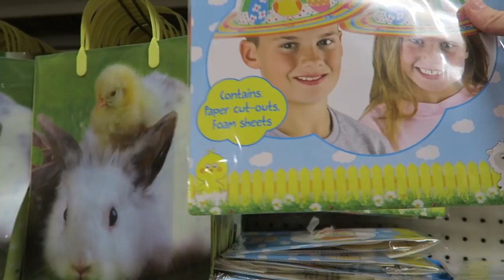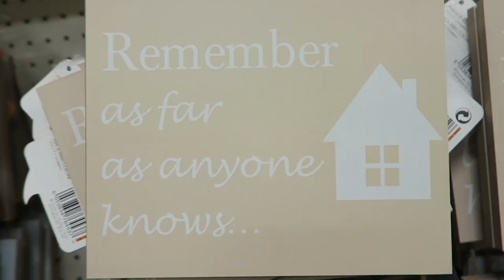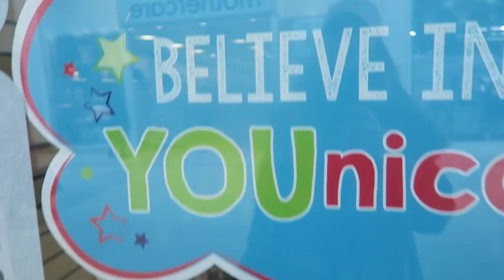EPIC EASTER POUNDLAND HAUL | TEEN & MUM VLOG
Romsey Vegan Fair 1st April
Northern Vegan Festival 7th April